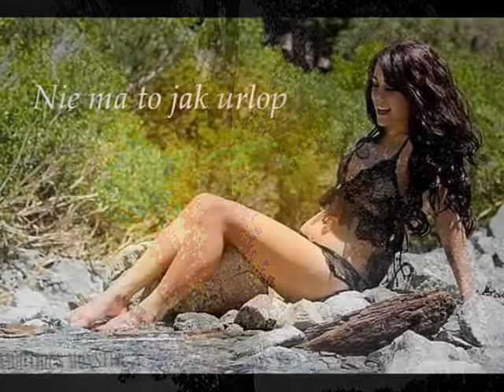Lato – Nie ma to jak urlop